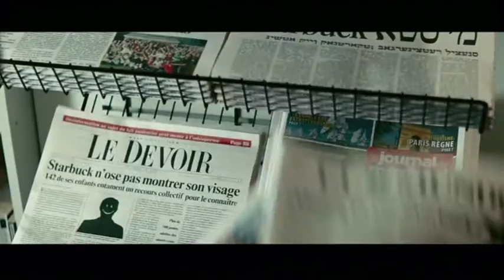Starbuck - Extrait - Festival de l'Alpe d'Huez 2012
Sélectionné au Festival de l'Alpe d'Huez (en compétition)

(Can - 1h49) de Ken Scott, avec Patrick Huard, Julie le Breton, Antoine Bertrand

Synopsis
Alors qu'il s'apprête à être père, David Wosniak, éternel adolescent de 42 ans, découvre être le géniteur anonyme de 533 enfants déterminés à le retrouver.